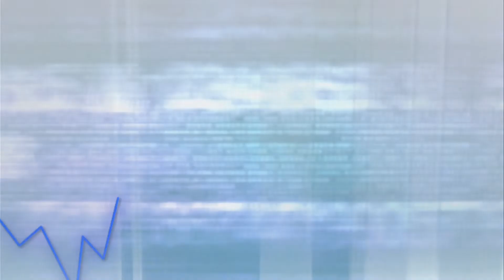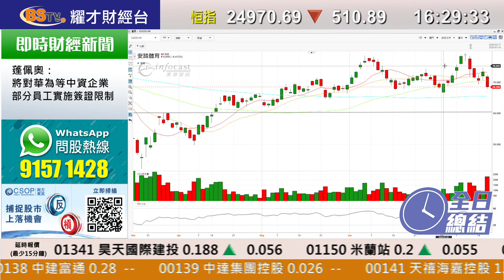耀才財經台 全日總結 李惠儀 譚智樂－港股下午跟隨A股跌幅擴大，收報24970點，跌510點，成交額1998億